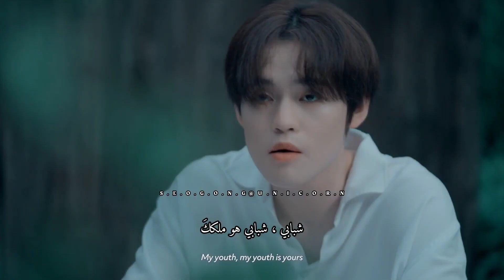NCT Dream CHENLE, JISUNG - Youth - مترجمة arabic sub (cover Troye Sivan)